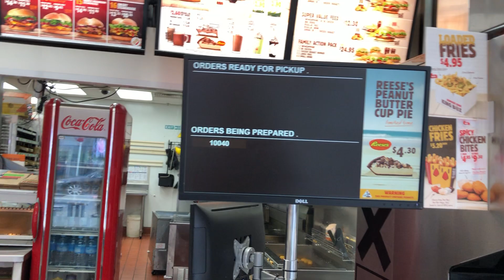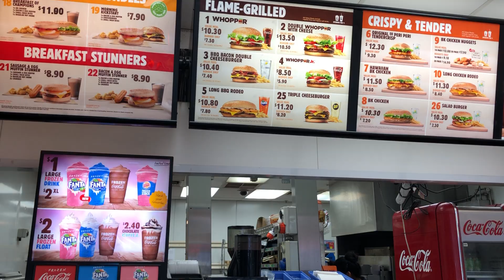Поход на рынок. Часть 5.